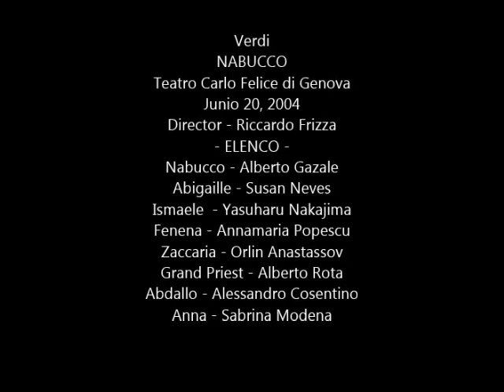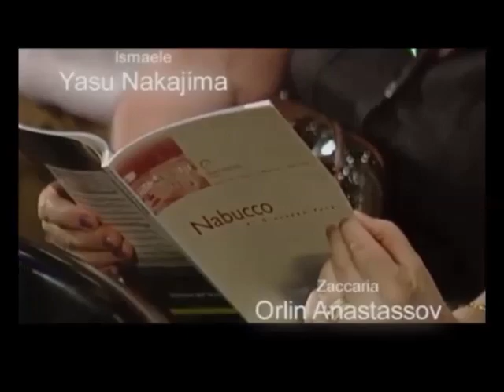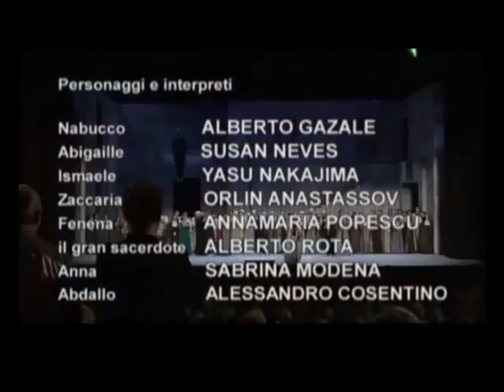Verdi. NABUCCO. Gazale, Neves, Nakajima, Popescu, Anastassov. Genova. Junio 20, 2004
Verdi. NABUCCO
Teatro Carlo Felice di Genova
Junio 20, 2004
Director - Riccardo Frizza
- ELENCO -
Nabucco - Alberto Gazale
Abigaille - Susan Neves
Ismaele  - Yasuharu Nakajima
Fenena - Annamaria Popescu
Zaccaria - Orlin Anastassov
Grand Priest - Alberto Rota
Abdallo - Alessandro Cosentino
Anna - Sabrina Modena